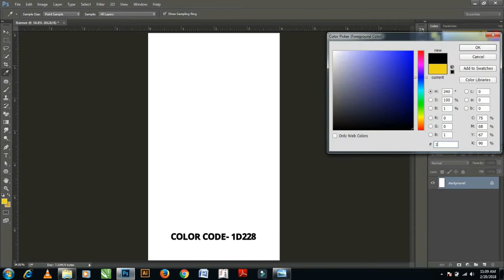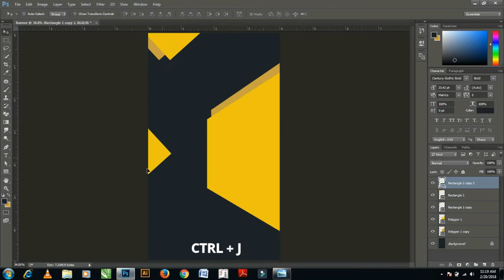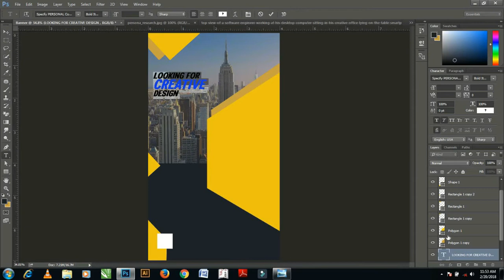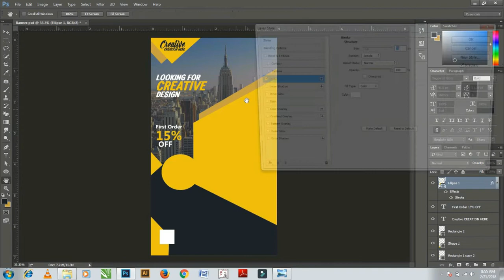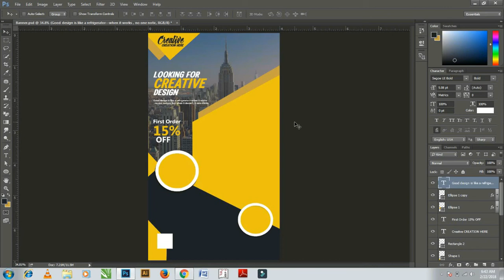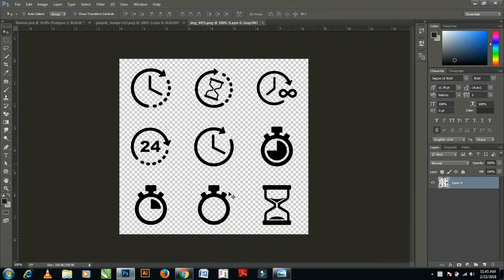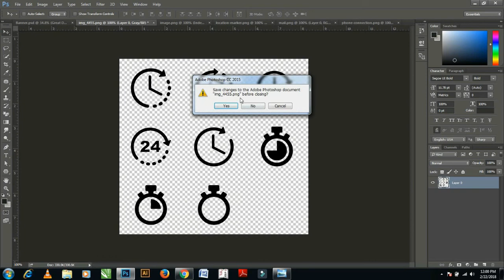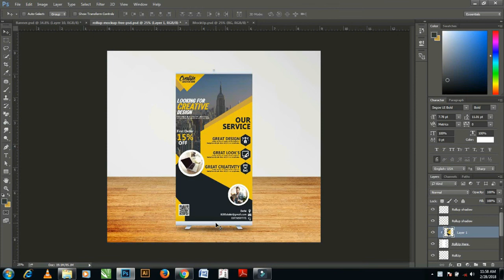Photoshop Tutorial Roll Up Banner.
Hey everyone, this video tutorial we will learn to create a banner graphic design in Photoshop.

Blue Color Code :- 1d228

Yellow Color Code :- efc413

Dark Yellow Color Code :- c9a342